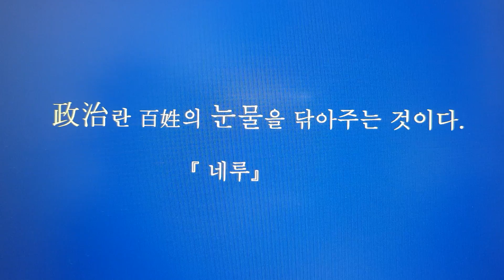👍👍깨어있는 시민이 알아야할 政治 & 投票 名言~~2020 國會議員 選擧 !!! 공수처 設置!!!! 👍👍👍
*구독*과 *좋아요*는  여러분의 센스입니다,
그리고 * *알람  설정(전체)** 부탁드려요!
여러분의 조그만  誠意가  저에게는 커다란  힘이  됩니다!
**自律 後援 계좌**
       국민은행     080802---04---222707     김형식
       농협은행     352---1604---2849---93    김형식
카카오뱅크  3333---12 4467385      김형식
      카카오톡 ID  lgrb
많은  助言,  그리고  아이디어  부탁드립니다,
더욱더   좋은  動映象으로   報答하겠습니다
당케쇤! !!!    스바시바❣❣   Merci ♡♡♡♡♡